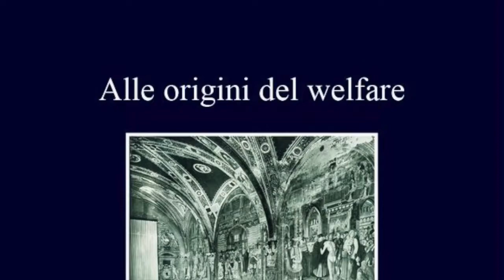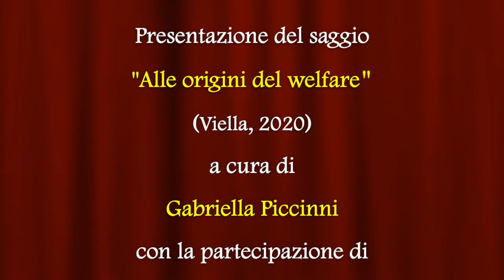Alle origini del welfare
Video presentazione del saggio "Alle origini del welfare" (Viella, 2020) di Gabriella Piccinni con la partecipazione di Franco Franceschi.
L’assistenza, le forme di protezione sociale e di credito soli­dale hanno, in Europa, radici antiche che trovano il loro fon­damento nel medioevo e nella prima età moderna. Fu allora, infatti, che si sperimentarono strumenti nuovi per far fronte alle debolezze prodotte prima da una tumultuosa crescita e poi da una lunga recessione. In Italia, in particolare, una serie di nuove pratiche e di sensibilità si tradussero in un poderoso sforzo per dare forma di sistema alle politiche di contrasto al disagio sociale. Si crearono così le basi perché nascessero o si rinnovassero istituti con funzione di lotta agli effetti delle crisi sulla popolazio­ne più fragile: ospedali, ceppi, confraternite, corporazioni, enti elemosinieri, Misericordie, lebbrosari, brefotrofi, Monti di Pietà, che ricoprirono un ruolo a mano a mano più importante come risposta pubblica, cioè sociale, al bisogno. Gli studi rac­colti in questo volume sono inquadrati nella storia profonda di quell’insieme di istituti giuridici, di politiche, di strutture operative e culture che chiamiamo oggi welfare system.
Gabriella Piccinni insegna Storia medievale all’Università di Siena. Si occupa prevalentemente di storia della società italiana del medioevo. Tra i suoi studi: Il banco dell’ospedale di Santa Maria della Scala e il mercato del denaro nella Siena del Trecento (Pisa 2012); Violenza alle donne. Una prospettiva medievale (a cura di, con Anna Esposito e Franco Franceschi, Bologna 2018); Nascita e morte di un quartiere medievale. Siena e il Borgo Nuovo di Santa Maria a cavallo della peste del 1348 (Pisa 2019); Ospedali, affari e credito prima del Monte di Pietà, in Credito e Monti di Pietà tra Medioevo ed età moderna (a cura di P. Del Corno e I. Zavattero, Bologna 2020).